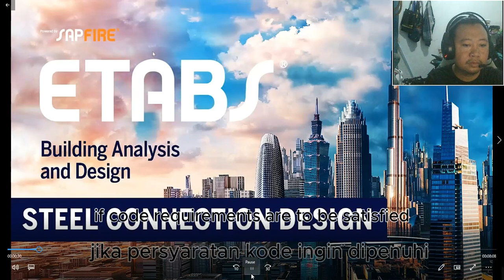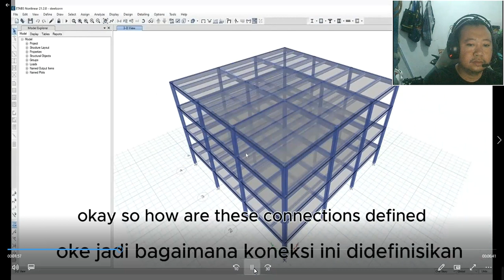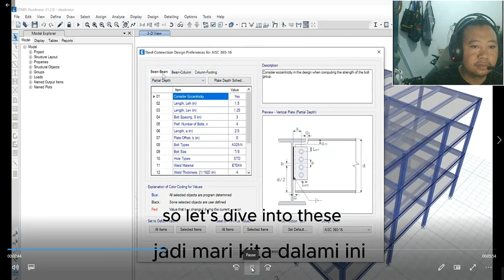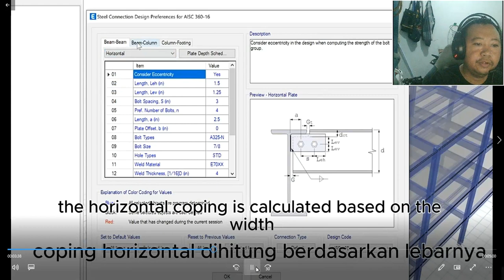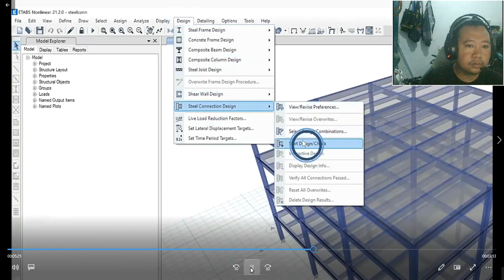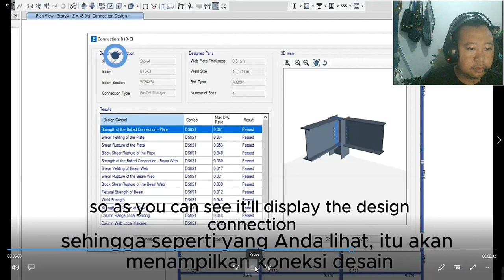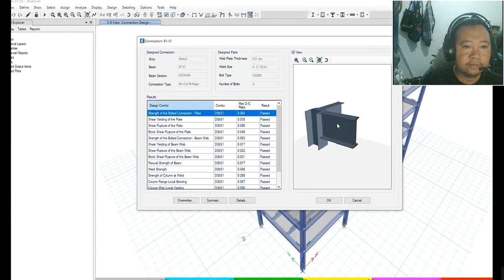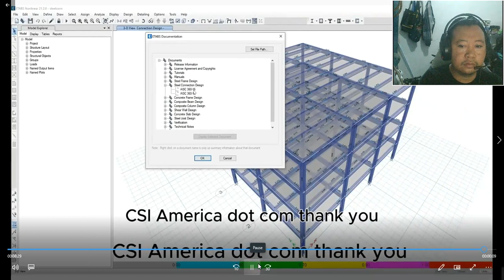STEEL CONNECTION DESAIN FOR ETABS UPGRADE V21 SANGAT MENARIK UNTUK DESAIN SAMBUNGAN BAJA PADA ETABS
1. terima jasa desain PBG struktur untuk perijinan PBG/ IMB, berikut gambar kerja autocad nya.
15RB PER-M2 UNTUK BANGUNAN DIBAWAH 3 LANTAI
25RB PER-M2 BANGUNAN DIATAS 5-10 LANTAI
50RB PER-M2 BANGUNAN DIATAS 10 LANTAI
25RB PER-M2 BANGUNAN UNTUK DESAIN BANGUNAN WAREHOUSE/ PABRIK

2. Terima Jasa Desain AS Built Drawing Untuk SLF (SERTIFIKAT LAIK FUNGSI)
9jt untuk gambar AS BUILT STRUKTUR